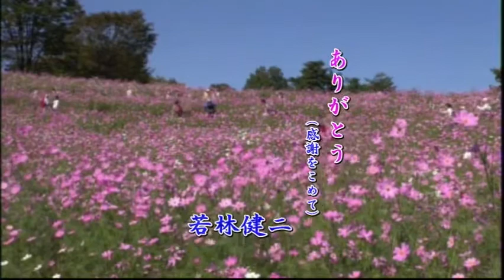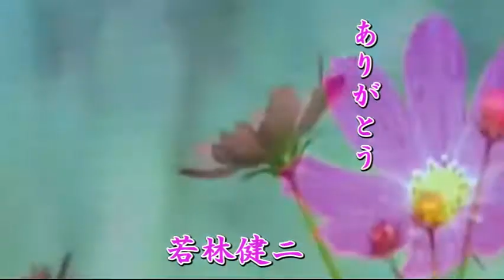若林健二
さつきコンサートで若林健二ショーで熱唱いたしました。
ユーチューブに公開していますのでよろしくお願いいたします。
頑張りましたのでよろしくおねがいいたします。